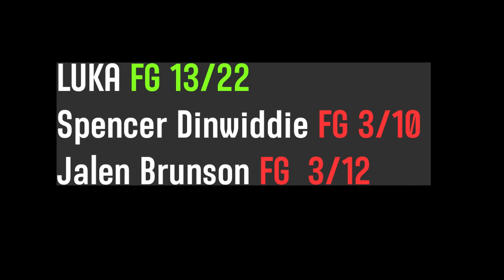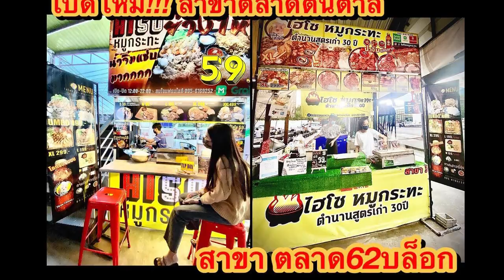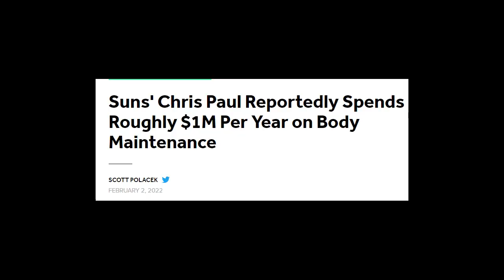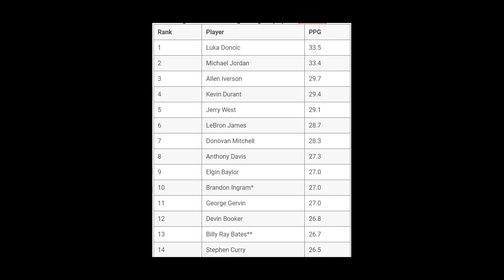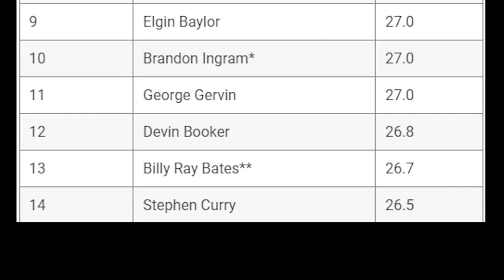อัพเดท NBA EP.24 : ถ้าทักษิณดีจริง ?